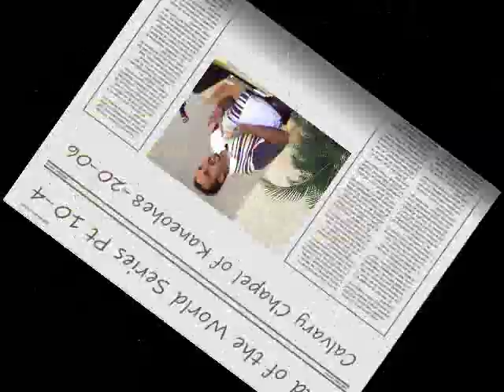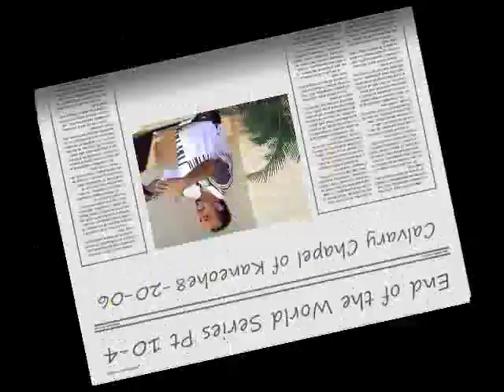End of the World Pt 10 4-8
This is one of the only 3 remaining videos of these first recording attempts.  This is Part # 10 of a 10 part teaching which is one of JD's most popular teachings titled, "The End of the World Series", because this is Jesus answer to the disciples questions about, when and how will be the destruction of the temple, the end of the age, the end of the world, and Jesus own return.  While most all of this 10 part series was recorded, only part #'s 6, 8, & 10 survived.  This was recorded from a camcorder on a tripod on top of the piano, with only the built in microphone.  This series was part of our chapter by chapter and verse by verse study through the Book of Matthew.  The series was taken from chapter 24 & 25.  This part (#8) is from Matthew 25:31-46.  This series, is what led our church to begin doing our weekly Mid-East Bible Prophecy Updates, which comprise the bulk of our other video releases.
This is one (1) part of an eight (8) part video release (although you may notice I thought I could get it down to seven segments most of the way thru editing).  This teaching, along with all of JD's teachings was originally presented & recorded at our services at Calvary Chapel of Kaneohe, where we usually teach chapter by chapter & verse by verse thru the Bible.  This one was recorded on AUgust 20th, of the year of our Lord 2006.  These teachings have not been seen on Olelo but have been heard on KLHT radio 1040 AM or they you may listen to or download them for free, in there entirety from our web The entire series will be re-airing on KLHT starting 7/21/2008 A.D. thru 8/23/2008 A.D in our 12 Noon M-F and 10:30 AM Saturday time slot
25:31-46)
8/20/2006 A.D.